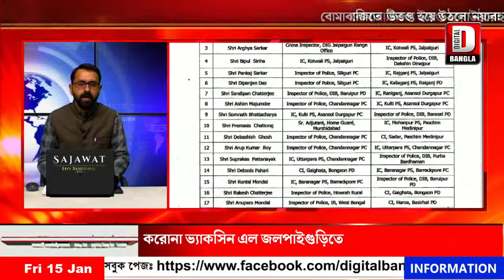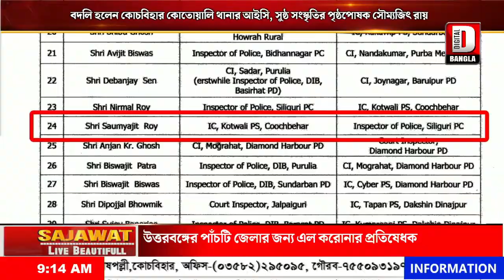বদলি হলেন কোচবিহার কোতোয়ালি থানার আইসি ** ভর সন্ধ্যায় চুরির ঘটনা ঘটলো ময়নাগুড়ি শহরে...